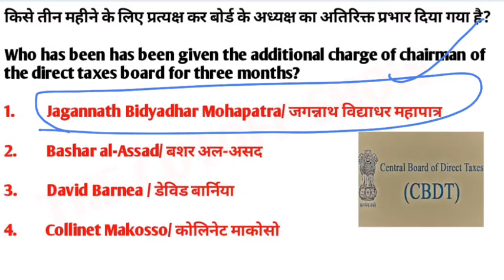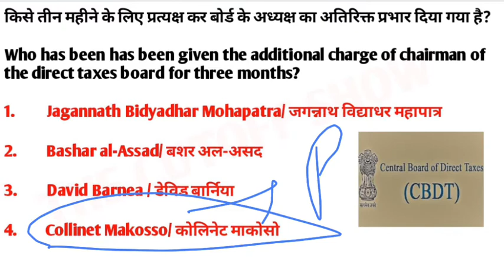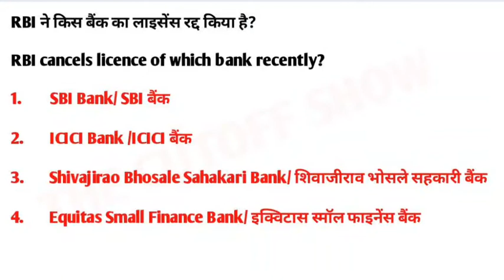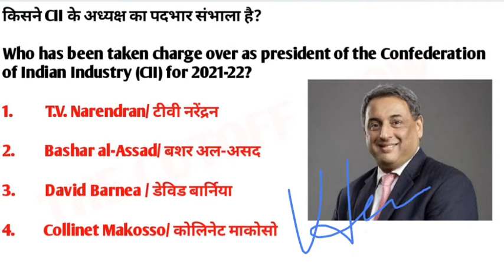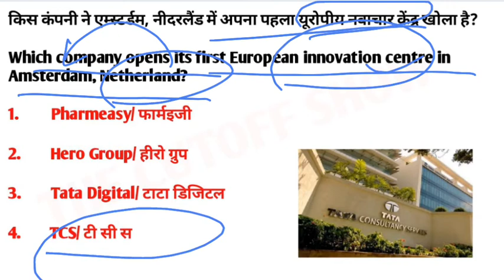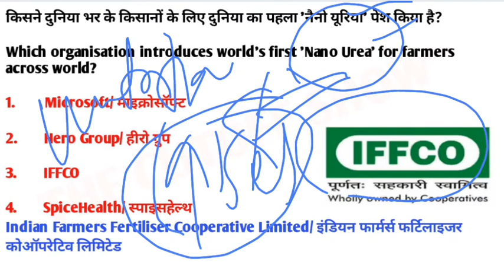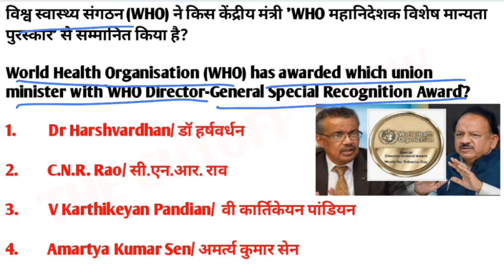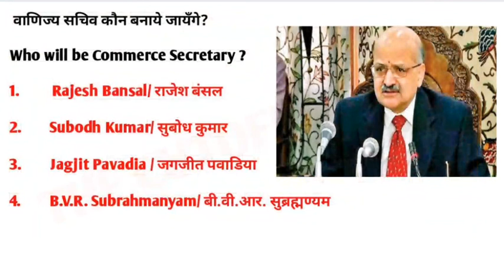2nd June Current Affairs